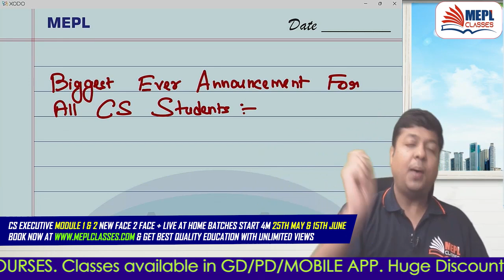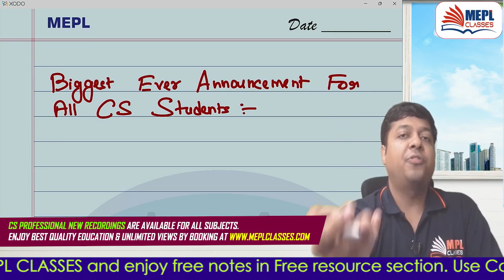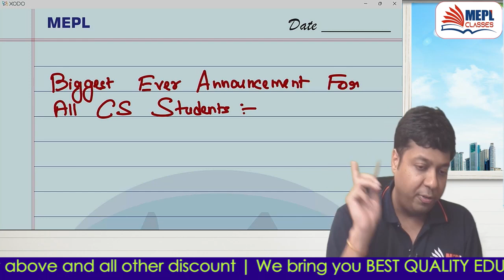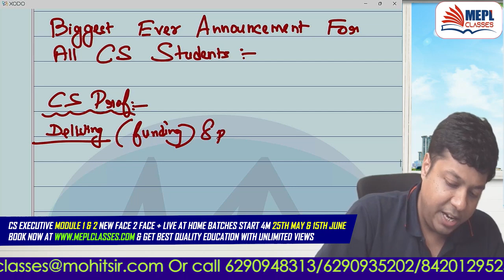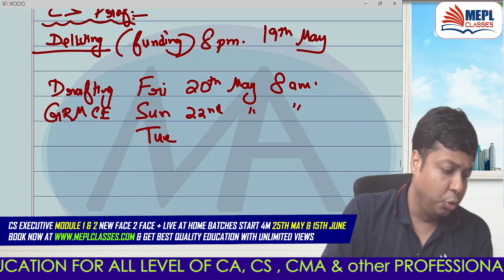Breaking News BIGGEST Announcement For All CS Students | Mohit Agarwal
I Hope You Guys Enjoyed This Video On "Breaking News - Biggest Announcement For All CS Students  | Mohit Agarwal". See You In The Next Surprising ⏭️ Session. Let Us Know Your Doubts And Feedbacks in The Comment Section.